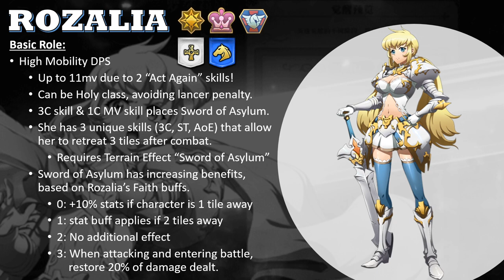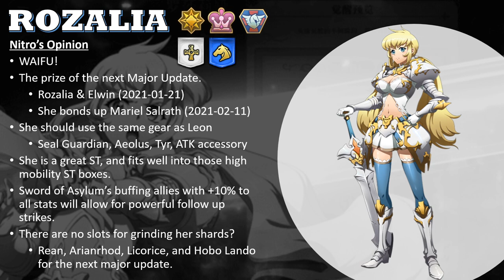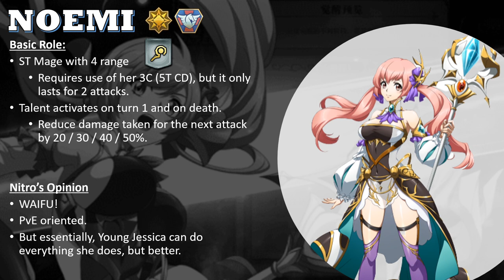Langrisser M - The Way to Build Rozalia & Noemi [ETA 2020-09-24]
Rozalia is the prize (viable in PvE, and ST PvP boxes), while Noemi is honestly subpar.
0:00 Intro
1:13 Rozalia Overview
6:28 Rozalia Upgrade Materials
7:03 Rozalia Apex Battle 1
8:45 Rozalia Apex Battle 2
15:50 Noemi
17:47 Noemi Upgrade Materials